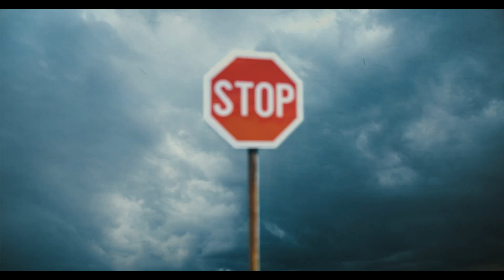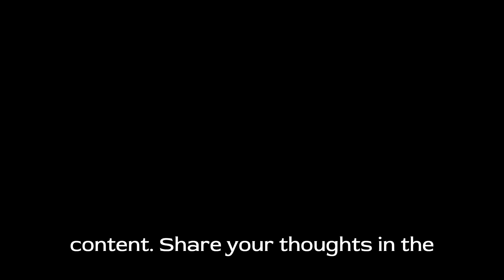stop doing things that make you weak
Killer habits to avoid: (stop doing things that make you weak)
Watching porn and masturbating.
Spending money you don’t have.
Not exercising.
Saying negative things on oneself.
Not having enough sleep.
Over-eating and consuming too much sugar.
Bad relationship that drain your energy.